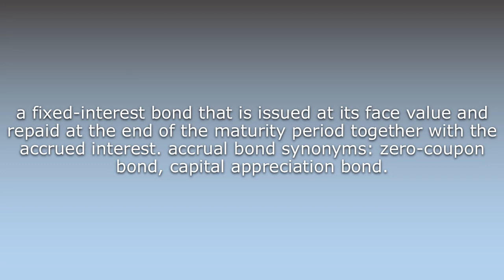What does Accrual bond mean?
What does Accrual bond mean in English? Learn the meaning of the word Accrual bond! How to Pronounce Accrual bond. Expand your vocabulary, learn words.